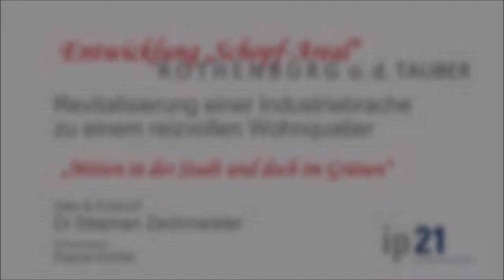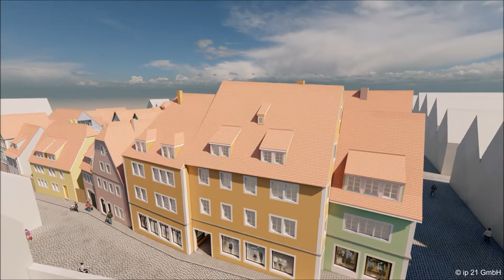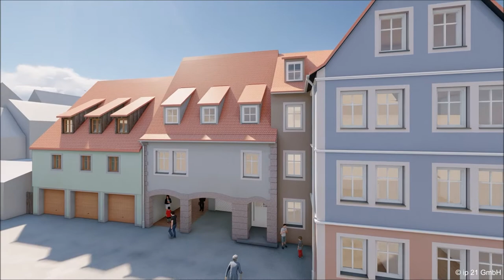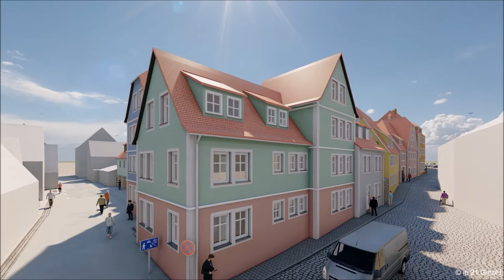Neubau Schopf Areal Rothenburg ob der Tauber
Animationsvideo Bauvorhaben Neubauten Bauteil A+B in Rothenburg ob der Tauber